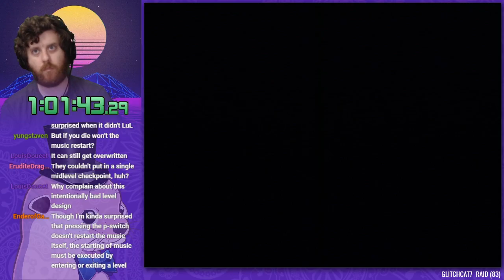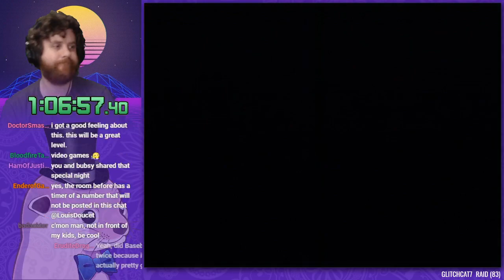Bad Level Design Contest 2020 Entry #14